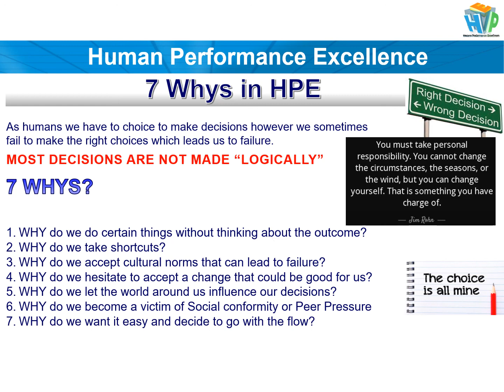7 why in Human Performance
All DIY repairs or modifications you perform are made at your own risk. Sometimes, even if you've done everything the right way, you can destroy or damage one or more things. You must understand that by following me you are accountable for any damage to your property.

Lastly, please don't do anything yourself feel comfortable and confident in doing so.
You are responsible for your own safety.